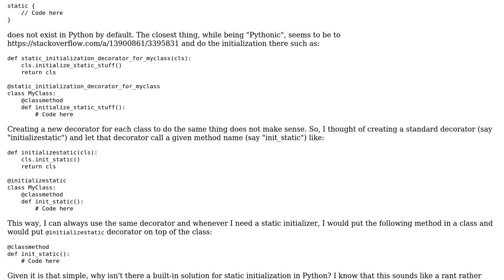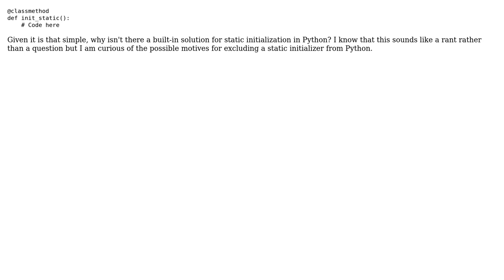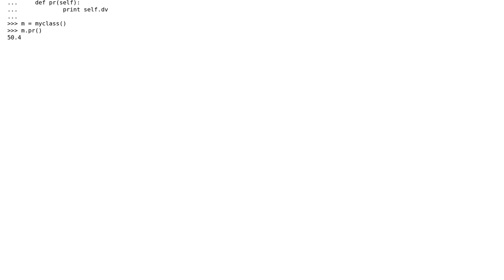Software Engineering: Why isn't there a static initializer in Python?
With thanks & praise to God, and with thanks to the many people who have made this project possible! You are responsible for your own actions.